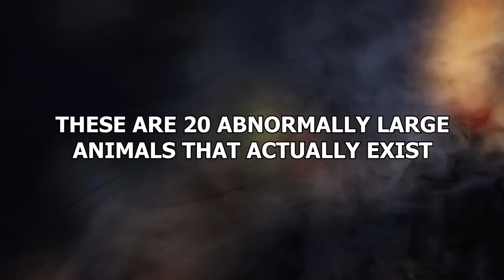These Creatures Don’t Care About The Laws Of Physics Despite Their Size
Some animals are big. But then there are these animals. Real behemoths. So big we are surprised they even fit on the screen. These are 20 abnormally large animals that actually exist.